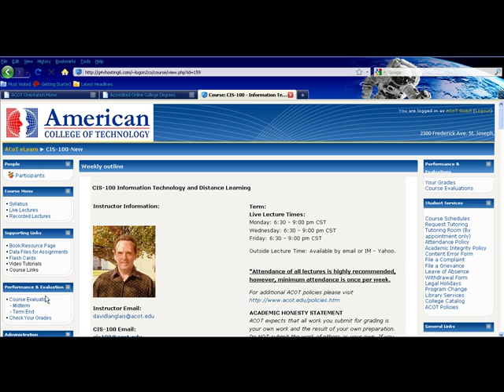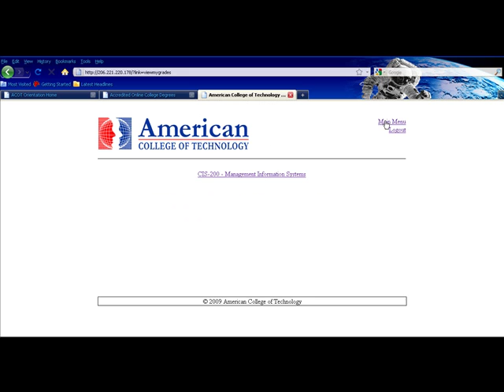video 6 viewing weekly grades.mp4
Students at American College of Technology view grades on a weekly and in some cases daily basis. This allows you to keep track of your progress as you complete course work.